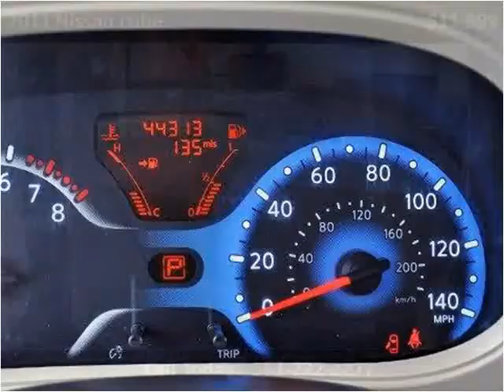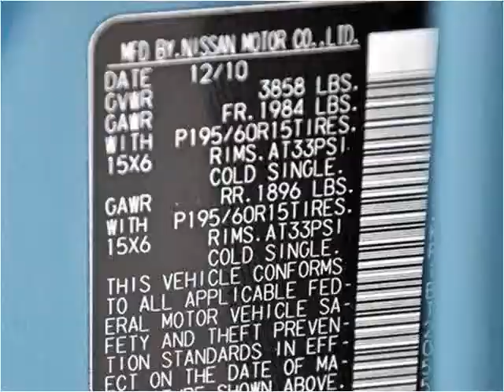2011 Nissan cube Used Cars Lake Worth FL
This 2011 Nissan cube is available from Off Lease Only .